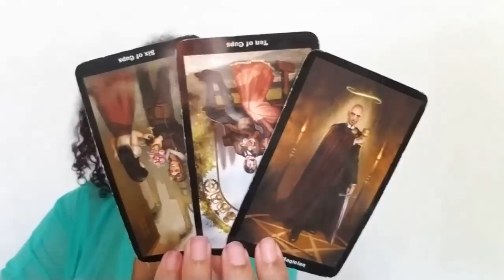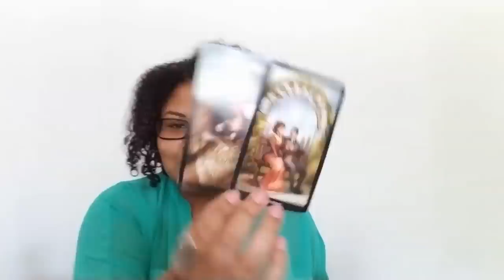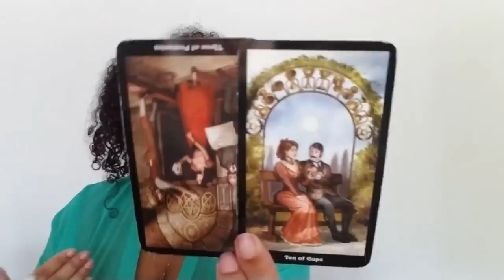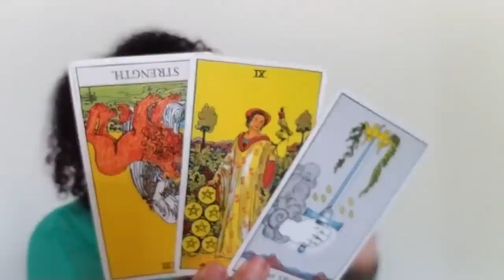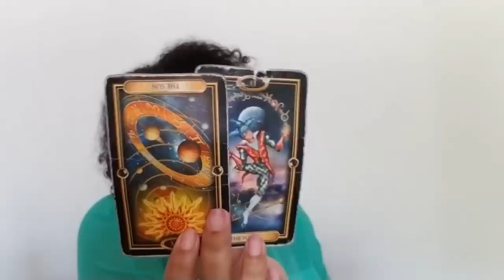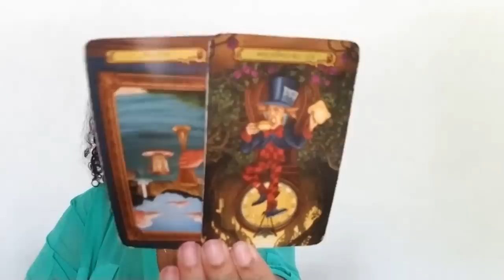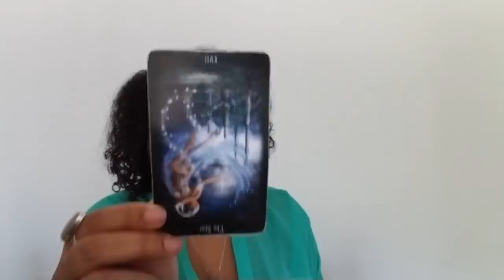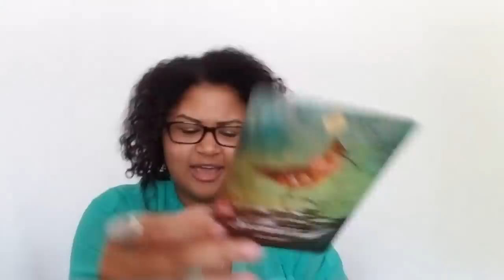Aries: Bringing In D-Day And Schooling People In The Process (July 1st - 11th)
Aries: Weekly Love Reading (July 1st - 11th)